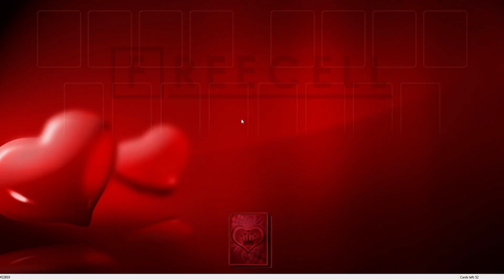Solution to freecell game #22810 in HD